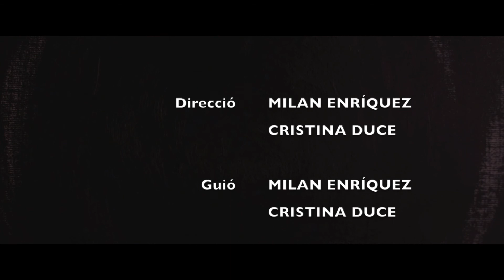COMPLICITAT - Festival Ràbia 2019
Festival Ràbia 2019